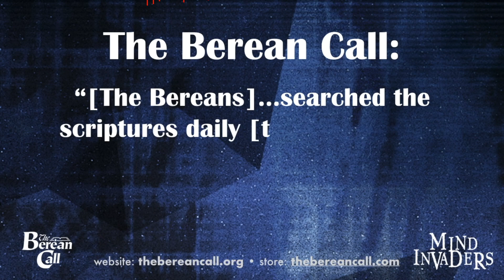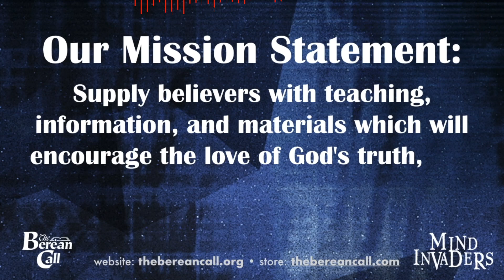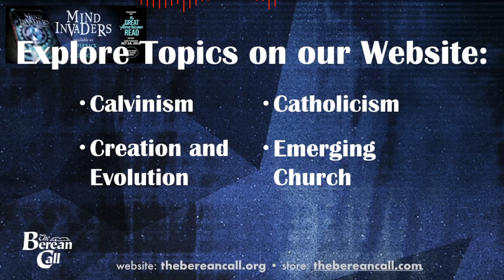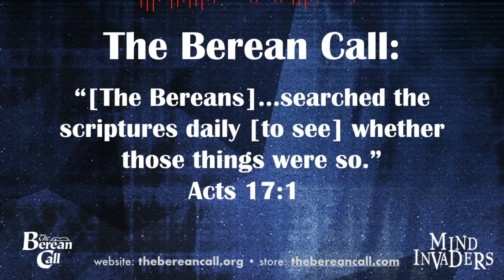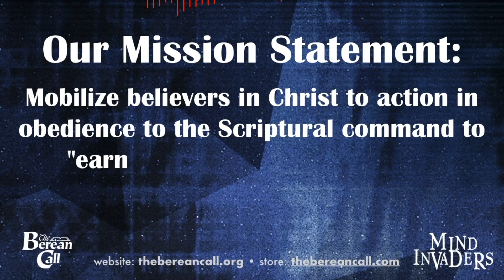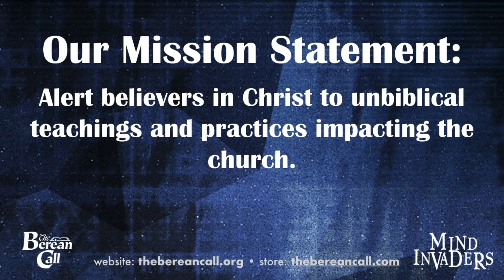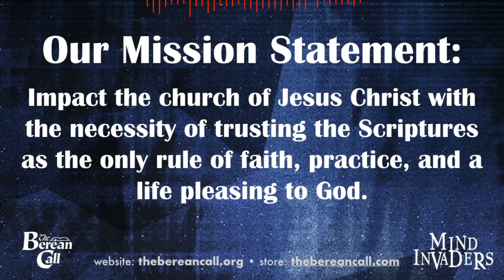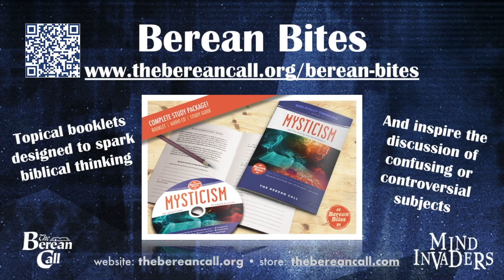Chapter 14 - Discovered! (corrected)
New Chapter Every Day!

As one of the top parapsychology journalists in the field, Carla Bertelli had, of course, been looking forward to the Congress for months. She had planned to arrive early to relax for a few days in Paris, but a last-minute development had forced a change in itinerary that brought her into Paris the very morning the Congress opened. Eager to catch at least the closing minutes of the first day’s opening session, Carla had driven desperately from Orly Airport to the Palais des Congres in a driving rain.